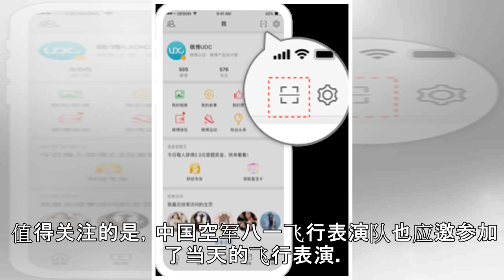歼-10战机上了国外的阅兵式！真不愧是中国的老铁